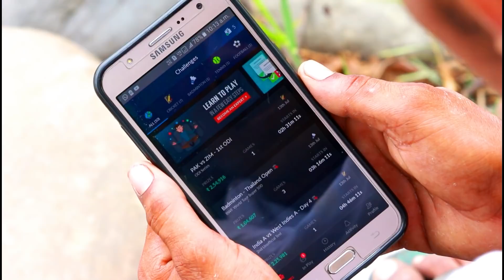Lover | Round2World | R2W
Now win upto ₹10 lakhs daily. Answer simple questions & take home the money.

10,000+ winners daily, more than 2 lakh monthly winner